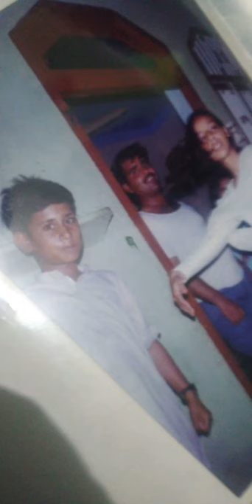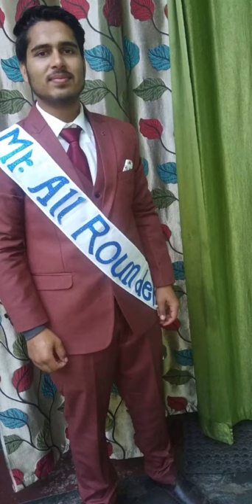Sweet Baby ! Cutest Baby Family Moments ! Fun And Fails Baby Video ! 2 Hours Super Relaxing Music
These All Are The Most Cute Baby Among All World